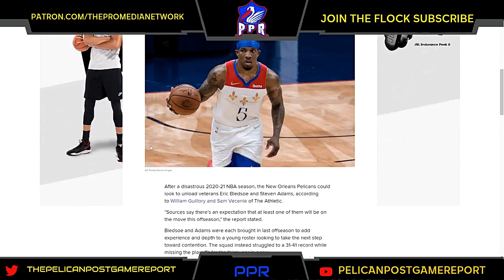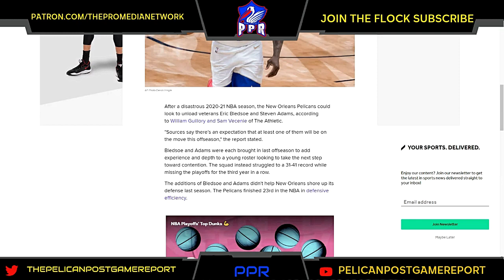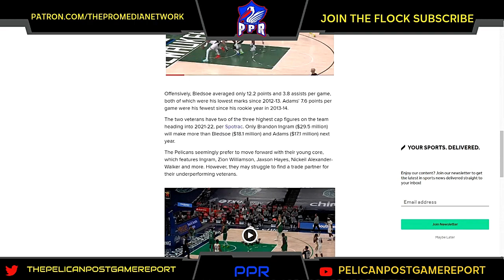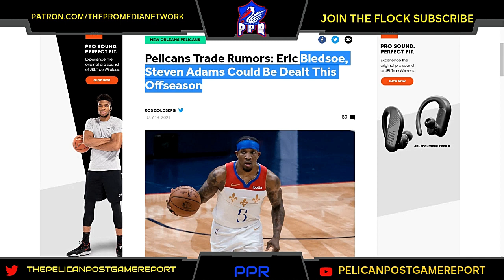PPR: Trade Rumors "Bledsoe & Adams Could Be Dealt This Off Season"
Big Q covers what "Sources say there’s an expectation that at least one of them will be on the move this offseason," the report stated.

Bledsoe and Adams were each brought in last offseason to add experience and depth to a young roster looking to take the next step toward contention. The squad instead struggled to a 31-41 record while missing the playoffs for the third year in a row.

The additions of Bledsoe and Adams didn't help New Orleans shore up its defense last season. The Pelicans finished 23rd in the NBA in defensive efficiency.